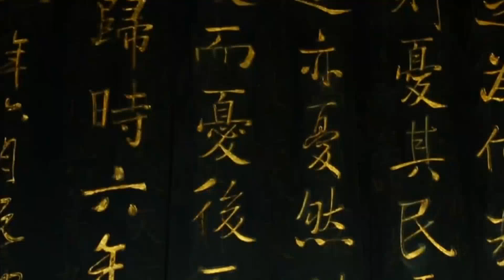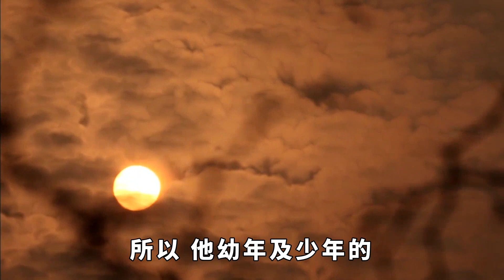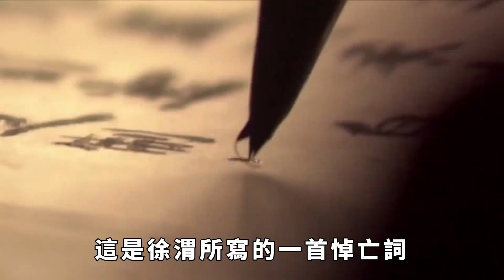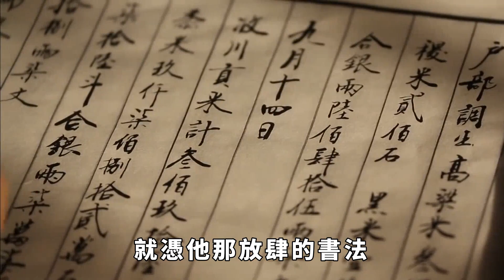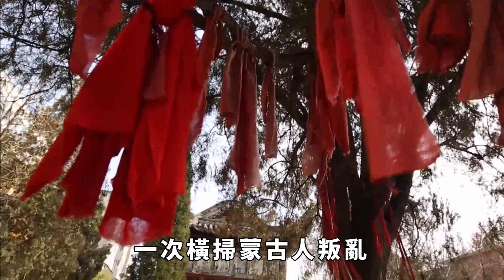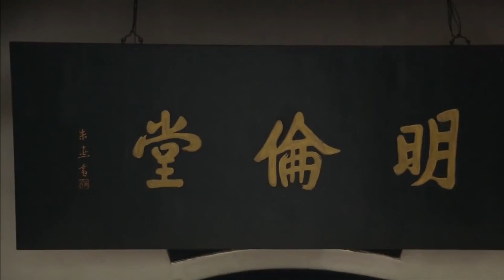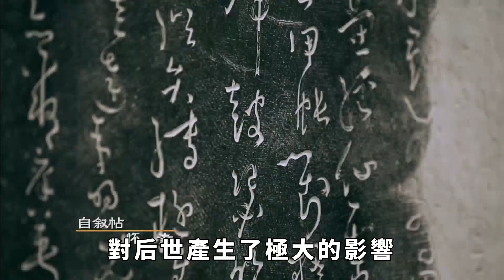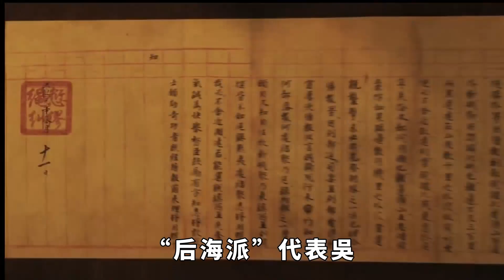他學富五車，但一生坎坷，坐牢六年，被譽為「中國式梵高」【本宮扒歷史】古代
文學作品中常提到明朝江南四大才子：唐伯虎、祝枝山、文征明和徐禎卿，但明朝真正才華橫溢冠絕天下是楊慎、解縉還有徐渭這三位才子。三人各有所長，其中徐渭最博學，文學、書畫、戲曲、軍事樣樣精通。徐渭命途多舛，最為坎坷，被稱為中國的梵高，那麽這位大師的人生軌跡究竟是怎麽樣的呢？古代 歷史 故事 請注意，本影片是專注於講解社會新聞和奇聞異事，完全符合YouTube社群準則。